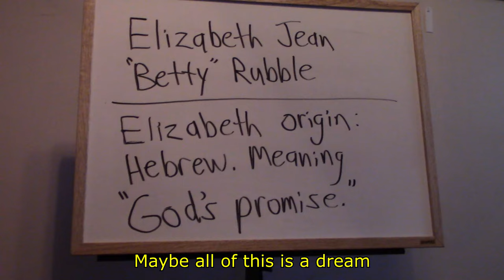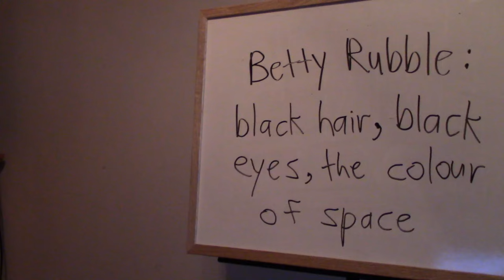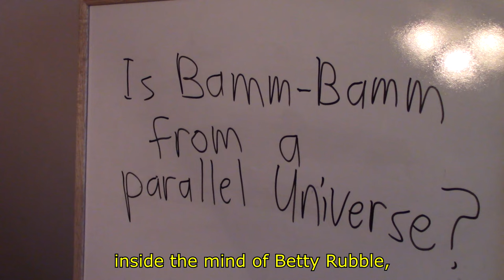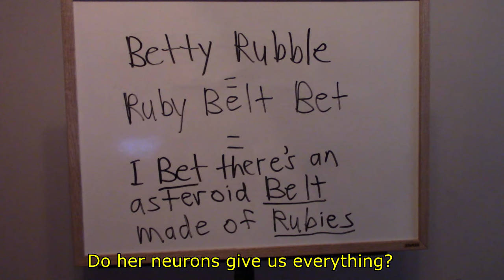The Rubble Bubble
Betty, Betty, Betty
Oh Betty, Betty, Betty, Betty, Betty Rubble,
are we all living inside your head?

Maybe all's not what it seems.
I feel confident I know nothing.
Is this Betty Rubble's dream?
Do her neurons give us everything?
What is Flintstone's next big scheme?
On the show, that's a recurring theme.
Silly thought that's entertaining me.

Maybe all of this is a dream
inside the mind of Betty Rubble,
while she's sound asleep beside Barney,
her cheek rubbing up against his stubble.

She and Bamm-Bamm are having a nap,
while Fred gets Barney into trouble.

What happens when Betty wakes up?
Is that when we all go to sleep?
And our fun resumes when Betty
rests her head on her warm bed?

is your head heaven also, after we are dead?

Maybe Wilma's mind hosts a whole world too,
making the number of universes double.

Maybe we're the cartoons,
and Betty is real.
Maybe foot-powered cars are the real deal.
This song is a joke,
but hey, you never know.
I gotta have something to sing,

Betty Rubble, thanks for the memories.
I hope that you, Barney,
and Bamm-Bamm are doing well.